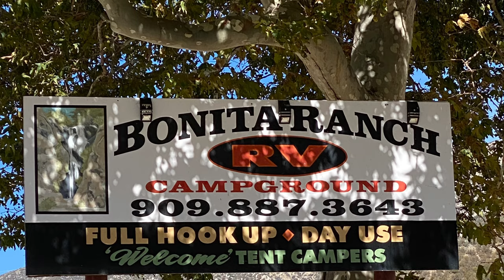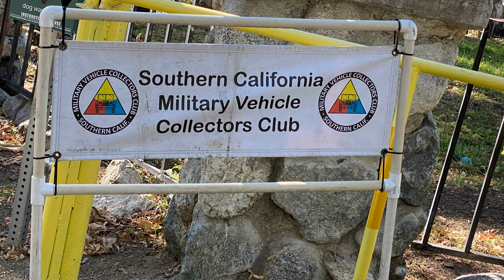Lytle Creek Sheep Canyon Trail; Willys Jeep; Military Vehicle show; SCMVCC; vintage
military vehicle/mvpa/willys jeep/ sheep trail/ lytle creek.

Having fun with my little Willys Jeep.